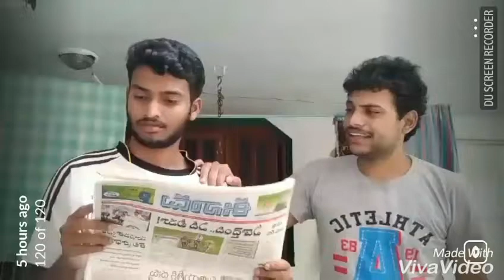Jabardasth comedy skits funny and entertaining hilorious jokes dubsmashes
for latest dubs